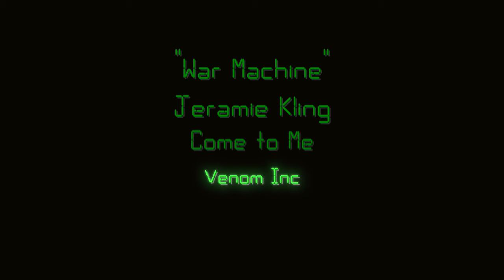Jeramie Kling - Venom Inc - Come to Me - Exclusive Drum Play-through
This video was filmed and uploaded in cooperation with Jeramie Kling and Venom Inc for Sick Drummer Magazine.

Jeramie's Gear:

Paiste Cymbals (left to right)
18” Giga bell ride
14” Dark crisp hi-hats
17” Precision crash
18” Power crash
20” Color sound 900 ride
14” Sound edge hi-hats
18” Novo China

ddrum dios custom “bone white” drumset
10”, 12”, 16” Toms
2 x 22” x 20” kick drums

Evan’s Heads

Vic Firth custom X5A’s

Iron cobra 900’s

Microphones:
Audix D6 (kicks)
Senneheiser 421 (snare bottom)
D40 (snare top)
Aston starlight (hi-hat/ride)
Audix D2/D4 (toms)
Neumann KM184 (overheads)
Aston element (room close)
Aston spirit (room far)

Sick Drummer Magazine also filmed/live-streamed the following drummers in 2022.

Filming Thanks to... Jeff Grindstopher, Tomasz Pilasiewicz,  Jason Blackburn, Kevin Santoro, Jason Grover, Richard Yeti Kirk, Anthony Tony, Luke Boyd, Ryan Sinnott, Brian Mason, Mike Wyatt, Lewis McDonald, Cody Davidson, and David Culross Jr.

John Longstreth - Origin
James Coppolino - Abysmal Dawn
Justin Spaeth - Tombs
Jean-Philippe Bouchard - Killitorous
G. - Warforgravesend
Smattro Ansjovis - Birdflesh (Official)
Randall Reekstin - Immortal Suffering
John Glassbrenner - Pyrexia
Johnny Valles - Healing Magic
Carlos A Cruz - Warbringer
Cody Davidson - Sanguisugabogg x2
Paul Mazurkiewicz - Cannibal Corpse
Danny Walker with Cephalic Carnage
Sasha Horn - Exhorder
Tony Westermark - Soreption
Raul Varela - Impaled
Eric Morotti - Suffocation
Apollo Xvii - Atheist
Iggor Cavalera with Max - Return Beneath Arise Tour!
Alex Cohen with Contrarian & Malignancy
Dan Wilding - Carcass
Lee Harrison - Monstrosity
Henry Everett - No/Más
Joe Linden - PRIMITIVE MAN
Adam Jarvis - Multiple streams
Steve Shalaty - Immolation
Lincoln Mullins - Creeping Death
Jared Klein - Rivers of Nihil
Andrew Baird - Fallujah
Brody Taylor Smith - Alluvial
Jason Nitts - Warforged
John Longstreth - Origin
Zbigniew Promiński "Inferno" - Behemoth
Daniel Erlandsson - Arch Enemy
Chris Golding - Sulaco
Joseph L James - Know Suffer
Todd Crikey Hansen - King Parrot (AUS)
Madera Ostugnaj - Alchemy (AUS)
Chris Fitty - High as Hell (AUS)
Jack Seit - Choof (AUS)
Samantha Landa -  Conquer Divide
Ray Luzier - Korn
Lille Gruber - Defeated Sanity
Pierce Williams - Skeletal Remains
Elliot Hoffman - CarBomb
Chason Westmoreland with Vitriol
Matt Kilner with Splattered
Paul Seidel - The Ocean Collective
Baard Kolstad - Leprous
David McGraw - Cattle Decapitation
Donald Tardy - Obituary
Gus Rios - Gruesome x2
Luke Boyd - 12Guage Rampage
Jay Allen - Remains
Henri Scott - Disentomb
Ryan Sinnott - Rings of Saturn
Joshua Ward - Voraath
Will Burhans - Sastruga
Matt Byrne - Hatebreed
Adrian Erlandsson - At The Gates
Adam Houmam - Cartilage
Matt Korajczyk - Immortal Bird
Vance Eastland - SaintBreaker
Zach Dean - Alluvial
Max Kolesne - Krisiun
Brennan Shackelford - Reviled
Dave Bland - Full of Hell
Isaac Faulk - Blood Incantation
Kendric Di Stefano - Depulsed
Johnny Gonzales - Meathook
Tito Felix - Upon A Burning Body
Bobby Crow - Signs of the Swarm
Thomas Hughes - Vulvodynia
Tyler Rogoway - Decayer
David Haley - Psycroptic
Simon McKay - Inhuman Condition
Xander Bridge - Misanthropic
Kyle Eddy - Internal Bleeding
Vance Eastland - SaintBreaker
Rene Martinez - Stabbing
Dale Crover - Melvins
Leviathvn - Ov Sulfur
Ken Bedene - Aborted
Steven Sanchez - AngelMaker
Lyn Jeffs - Ingested
Janne Jaloma - Dark Funeral
Mike Hamilton - Exhumed
Carolina Perez - Castrator
Matt Kilner - Vitriol

*Grind Percussion LLC (dba Sick Drummer Magazine) had full permission to film and/or post this content. Any other use of this audio/video, descriptions, or transcription without Grind Percussion LLC's written consent is prohibited.